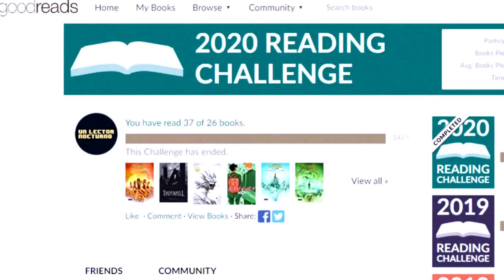Vamos a rendir cuentas lectoras.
➡️Also…